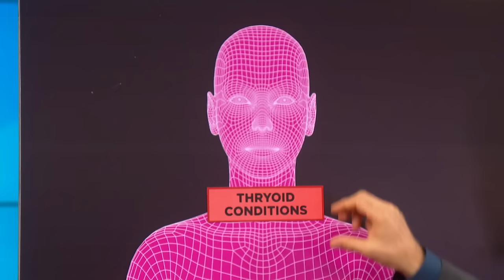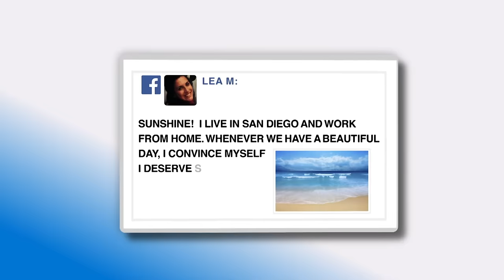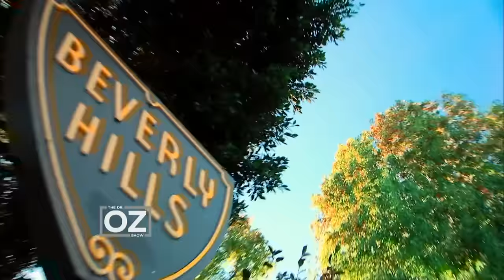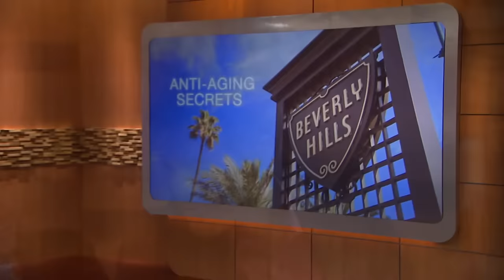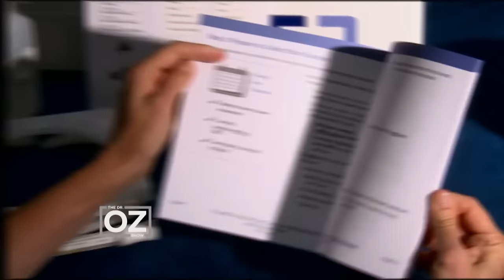Dr. Oz | S6 | Ep 61 | Vital Vitamin D: Why It's Essential for Your Health | Full Episode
In this episode, join Dr. Oz as he helps us understand why Vitamin D is crucial for your health, signs of deficiency, and how to ensure you're getting enough.

Plus, join Lisa Vanderpump as she reveals her personal anti-aging tips and routines that keep her looking timeless.

Additionally, learn about effective, pill-free methods to treat acid reflux, improving your quality of life naturally.